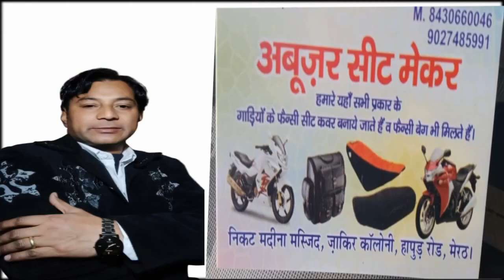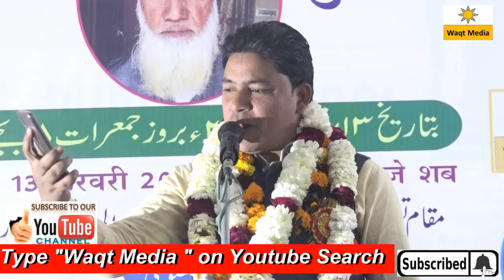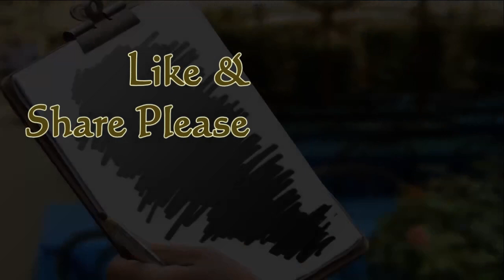Allah ki lathi mein Awaz nahi hoti | Yunus Wafa Meerut Mushaira 2020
लड़को को रोमांटिक शायरी से दीवाना बना दिया Radhika Mittal Shareef Nagar Mushaira 20

अपनी शायरी से बूढ़ो से लेकर जवानो तक का दिल जीता waseem rampuri latest sardhana new mushaira 20

हिला देगी तेरा तख़्ते शाही दुआओं  का  altamash Meeruthi meerut mushaira 2020